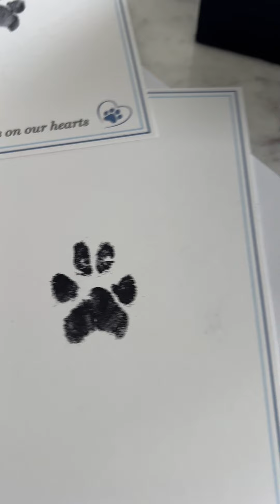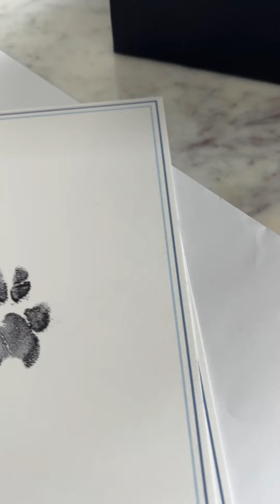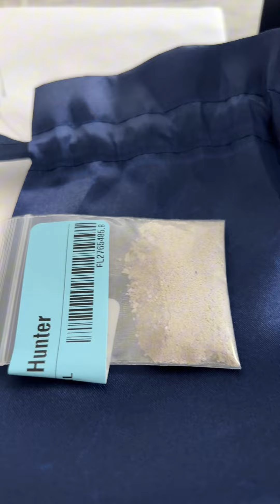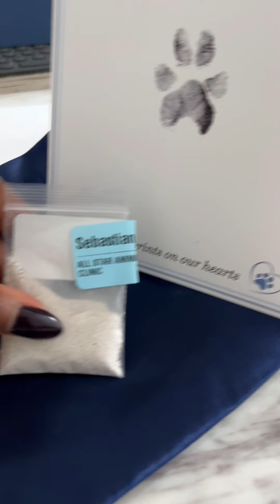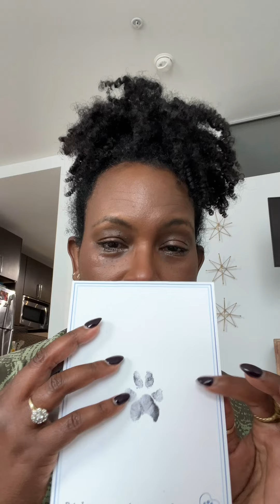Grieving the Loss of My Dog Sebastian: Unboxing His Ashes and Finding Healing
Hello, beautiful souls. 🌻 Today, I’m sharing a deeply personal and emotional experience. On Saturday, August 31st, I received the ashes of my beloved dog, Sebastian, from the Angel Memorial Center. In this heartfelt YouTube vlog, I unbox his remains and reflect on the depth of my grief, the journey of healing, and the practices that have helped me navigate this painful chapter.

Losing Sebastian has been a profound loss, and this video captures my raw and real emotions as I hold his ashes close to my heart once again. I talk about how grief, pain, and sadness often get stuck in our bodies—particularly in our hips—and how vital it has been for me to embrace a somatic approach to moving through my grief.

To support my healing process, I’ve been leaning into several holistic and mindful practices:

** Breathwork for Grief Release: Pausing to take deep breaths and allowing myself to fully feel the depth of my grief for Sebastian.
** Daily Meditation Practice: Staying consistent and connected to meditation to find stillness, peace, and comfort amidst the waves of emotion.
** Mindful Movement and Yoga for Emotional Healing: Keeping my body moving—from walking in nature and flowing through hip-focused yoga to finding strength at the gym. These practices help release trapped emotions and pain.
** Finding Strength in Community Support: Staying connected with my community, drawing warmth and comfort from the love and support that surround me.
** Music and Dance as Emotional Therapy: Listening to uplifting music that brings me joy and dancing to release stagnant energy while celebrating the beautiful memories of my sweet Sebastian.

If you are grieving the loss of a pet or loved one or if you feel emotions stuck in your body, I invite you to join me in this healing practice. This video is a reminder that grief is a journey—a process of feeling, moving, and releasing. Together, let’s honor our emotions, nurture our hearts, and find ways to heal through mindful movement, meditation, and community connection.

Thank you for being a part of this sacred space, for your support, and for holding space for my journey. I am deeply grateful for this community and the love we share.

With all my love and gratitude,
Faith